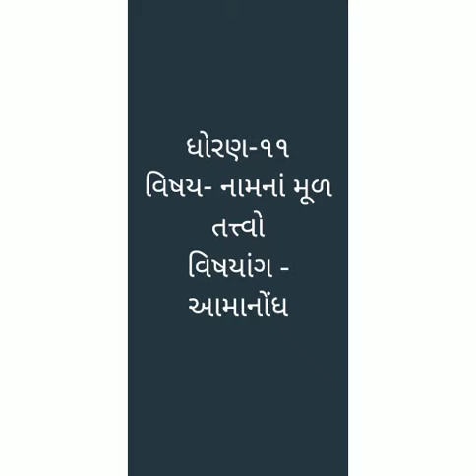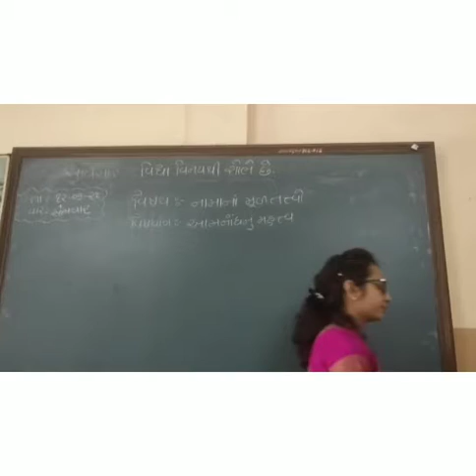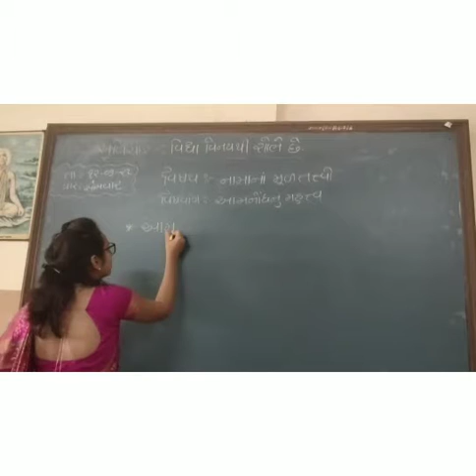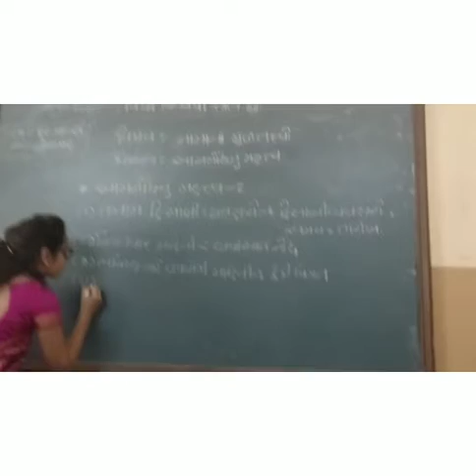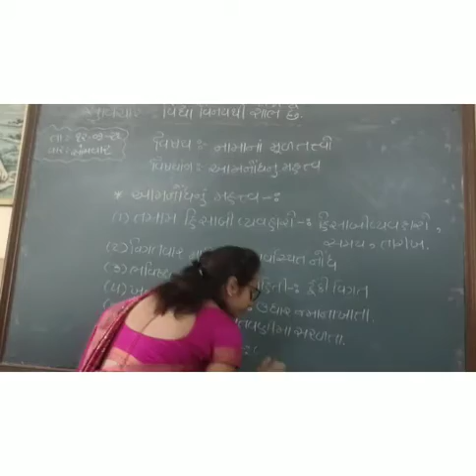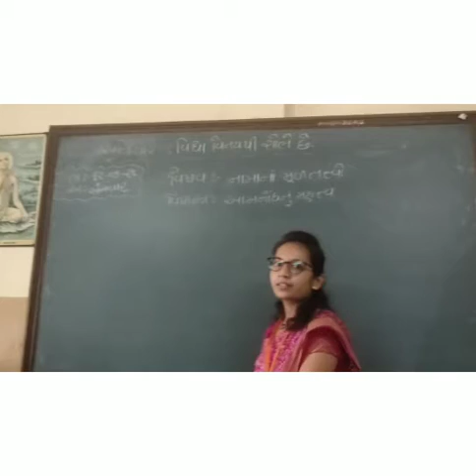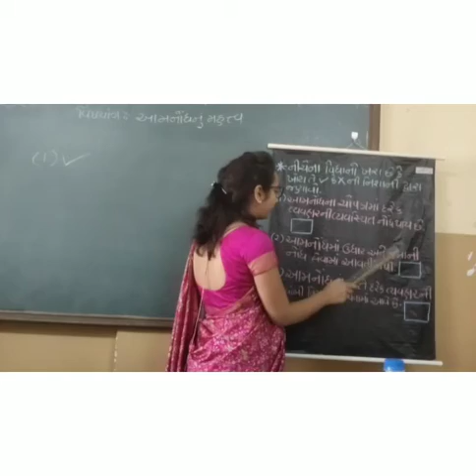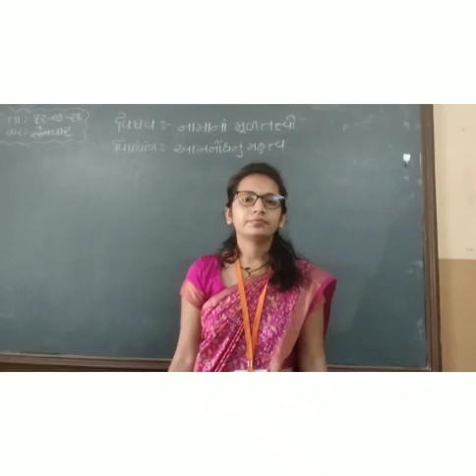STD 11 SUB ACC